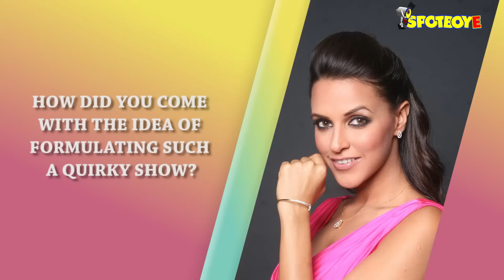Neha Dhupia’s ‘UNFILTERED’ Chat About Love, Break-Ups, Bikini Bod & More| SpotboyE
She makes Bollywood stars go unfiltered on her podcast. SpotboyE.com caught up with Neha Dhupia for an unfiltered conversation about her life, equation with B-Town actors and more.